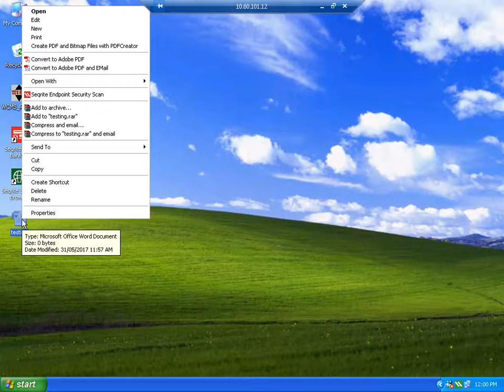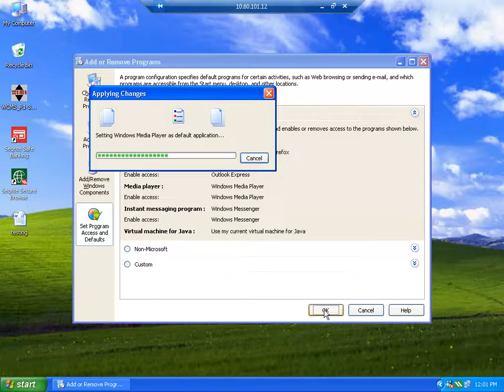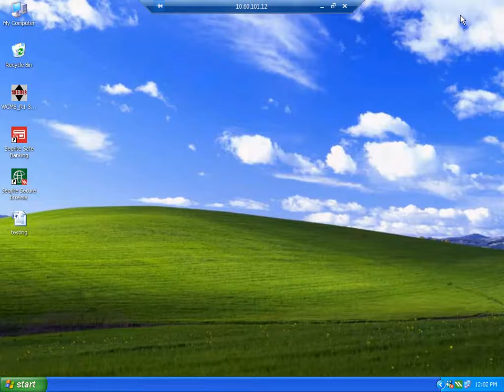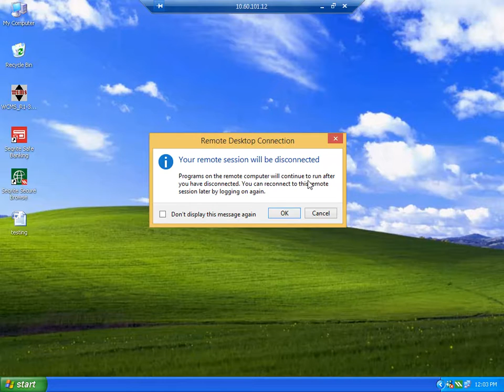Any documents send mail directly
Documents send mail directly attachments to client